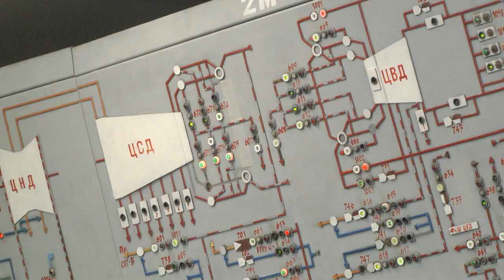Конкурс РУП "Гомельэнерго"